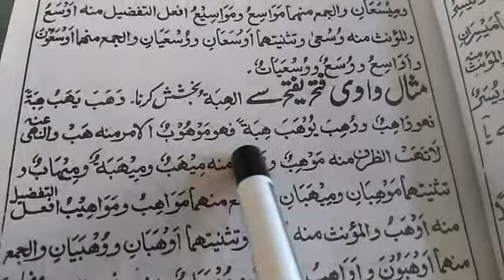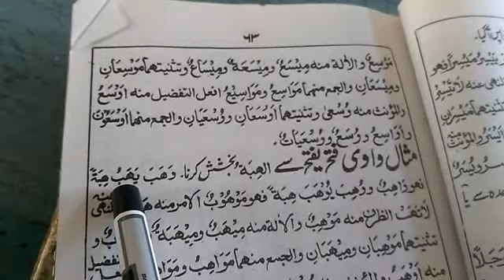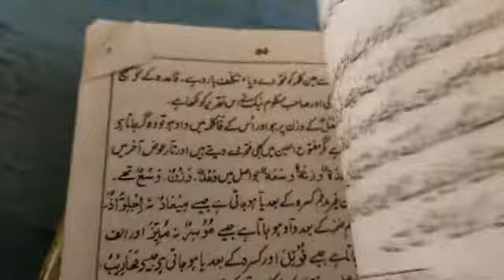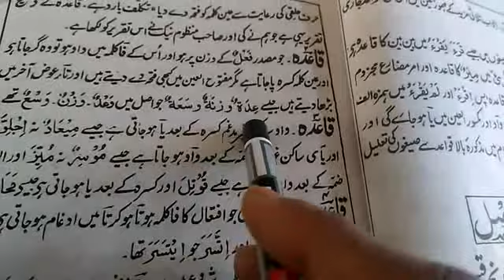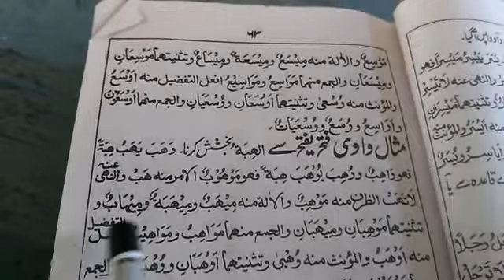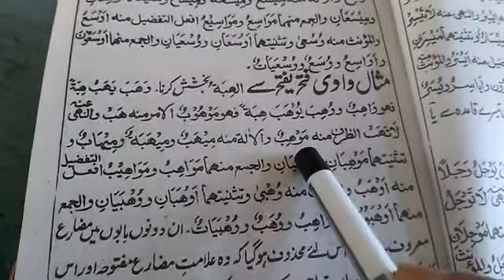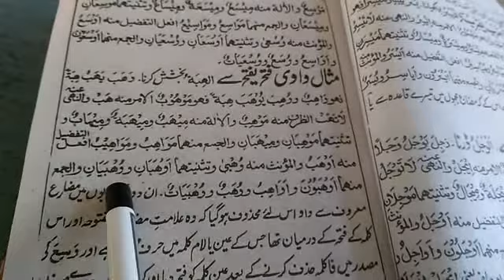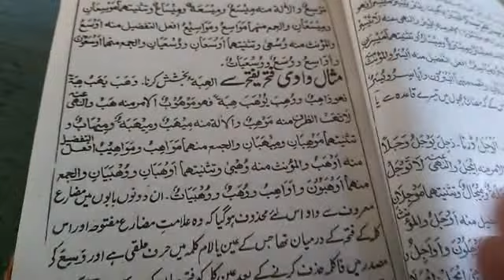صرف ثالثه~1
03/01/2021